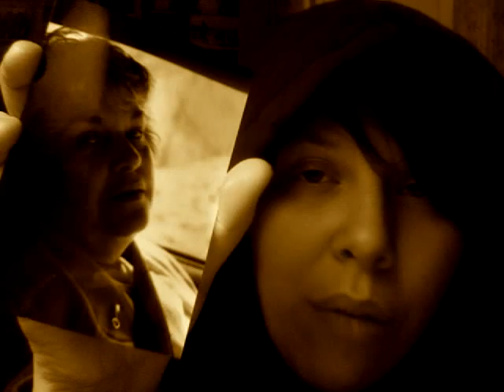miss you mimi, its been 9 years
the anniversary of my mimis death. 9 years without her :(